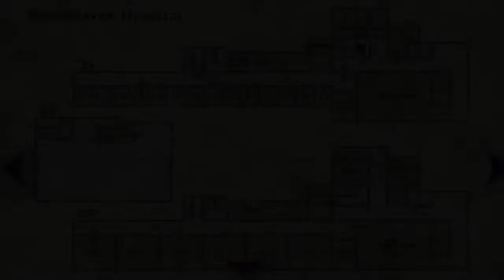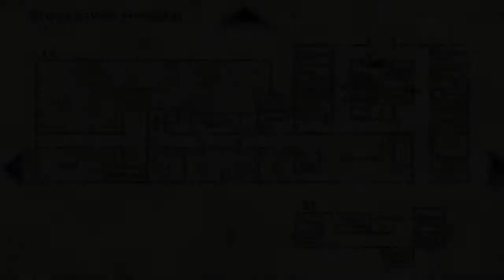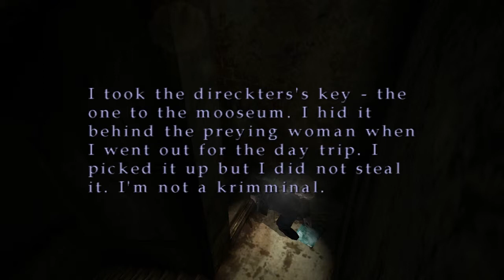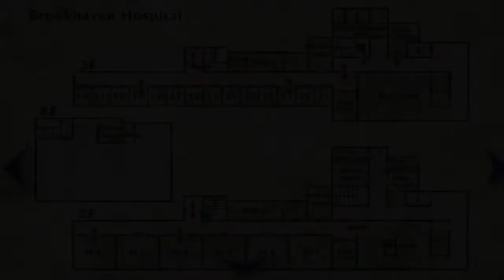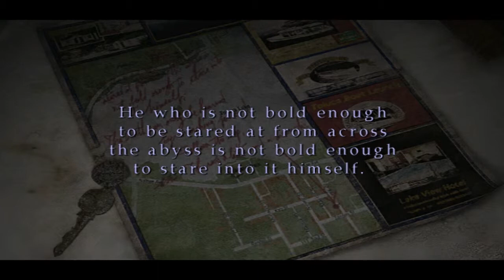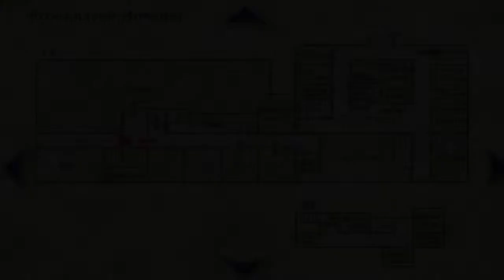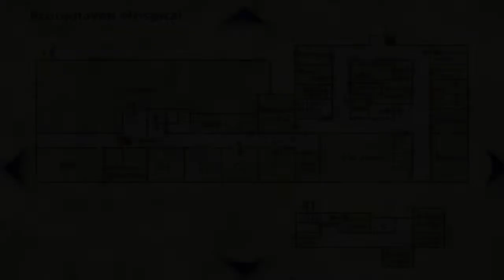Niespokojne Sny (Silent Hill 2: Director's Cut) odc. 14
Prześladowca zabiera Marię